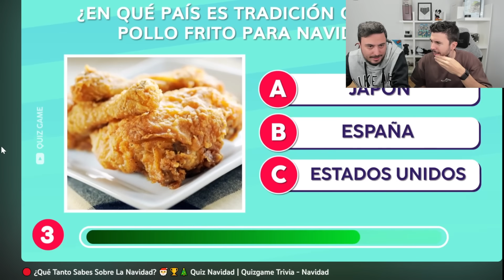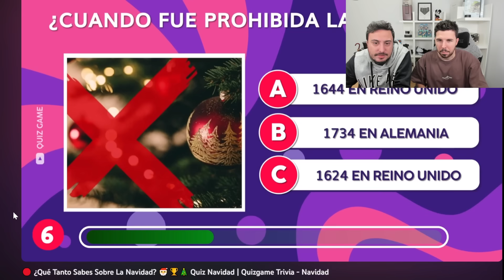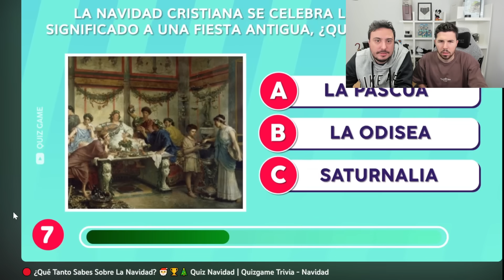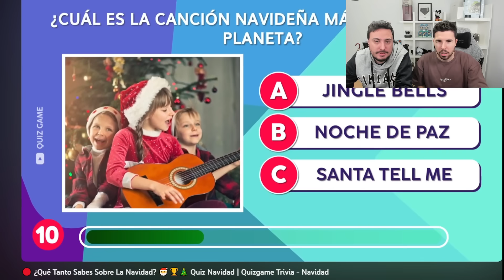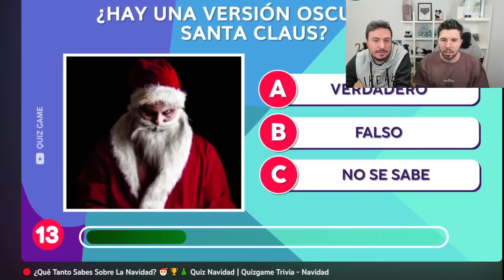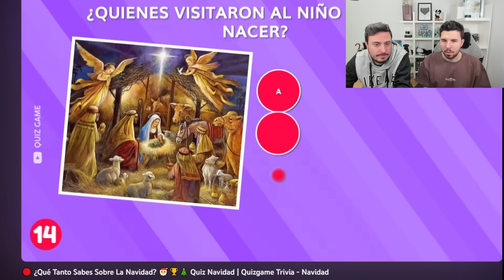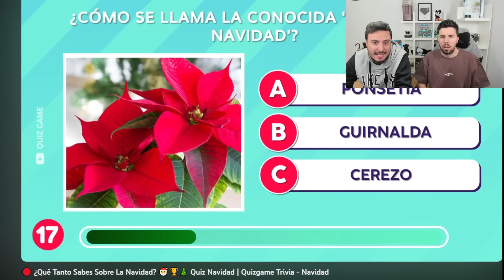¿CUANTO SABES DE NAVIDAD? ESPECIAL NAVIDEÑO EN MARZO JAJA